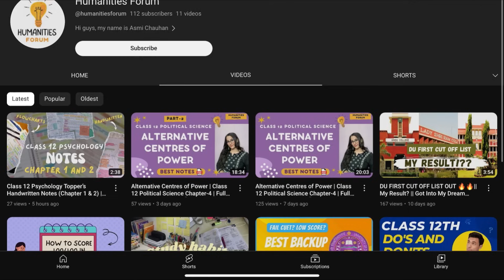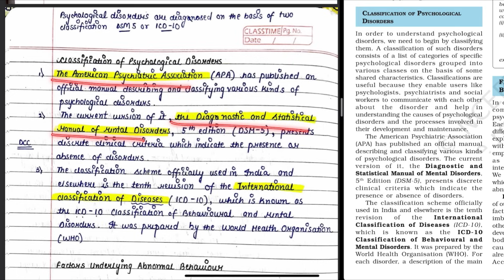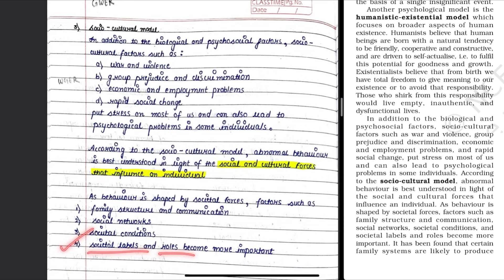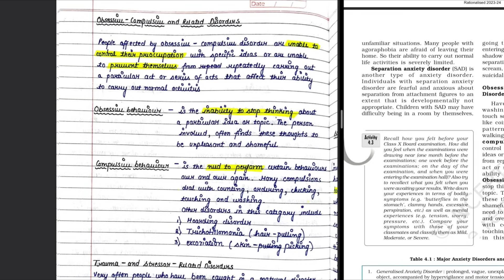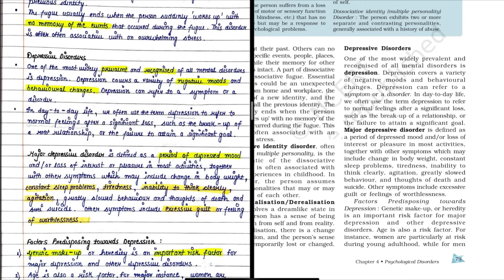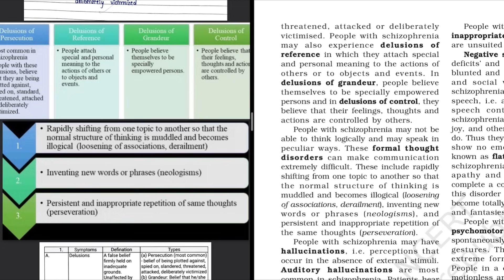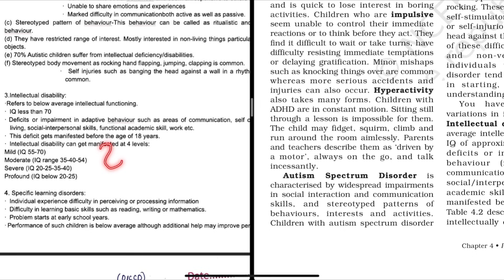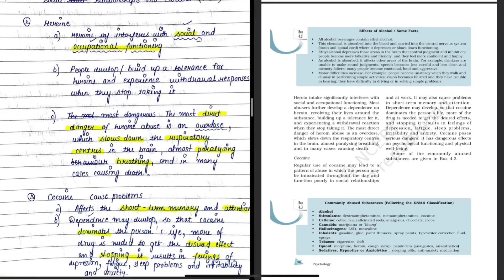Class 12 Psychology Chapter 4 Psychological disorders | Full explanation with notes | Boards, CUET